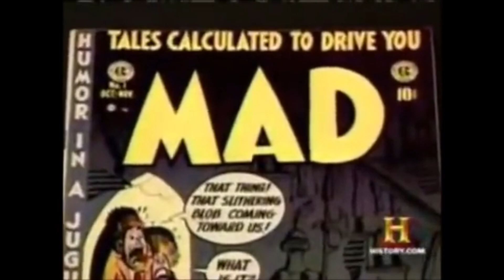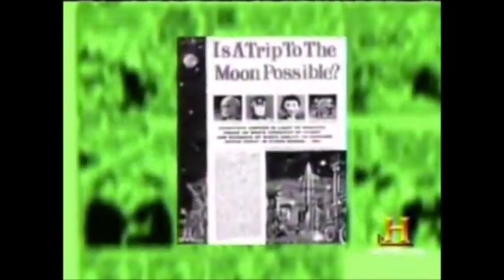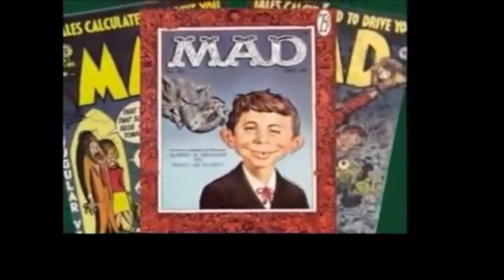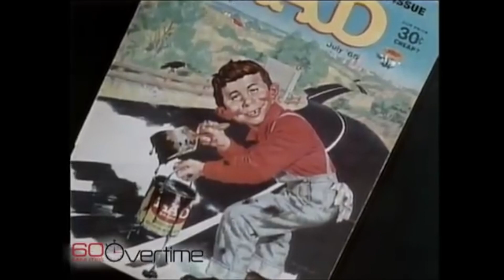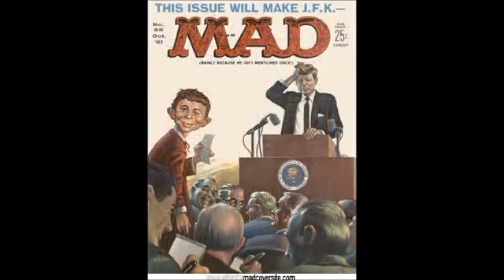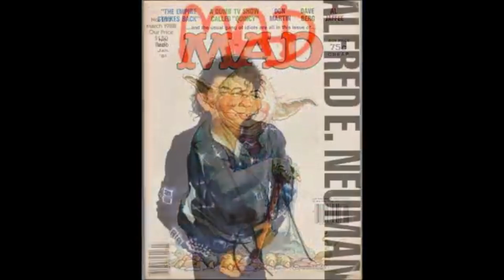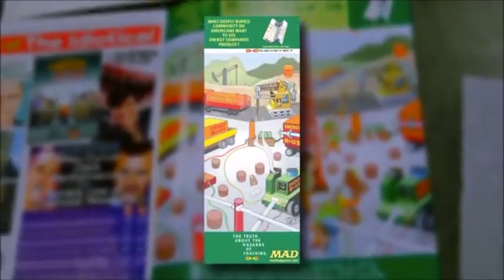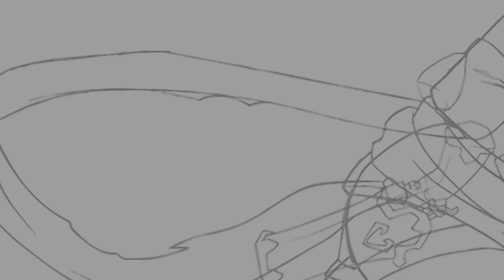MAD ganha documentário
César Lotufo (NuPeQ) fala sobre o documentário que trata sobre a MAD e relembra um pouco de sua história.